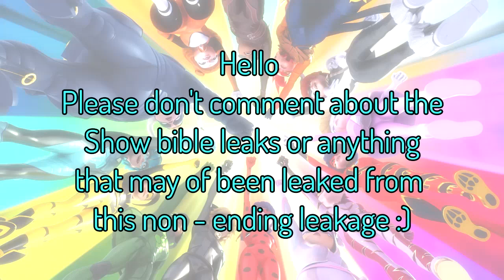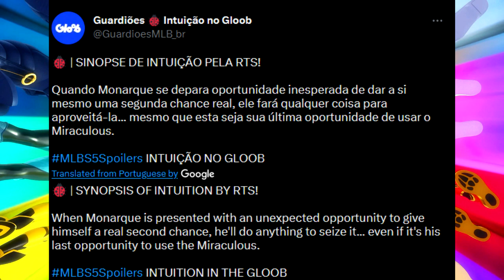Intuition Synopsis Revealed